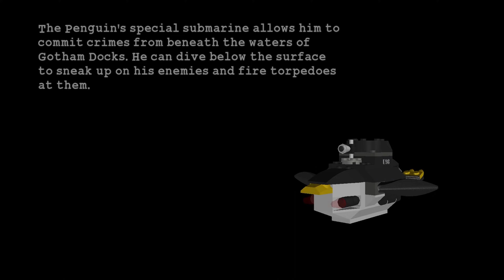The Adventures of Bat Rogue & RobinTV - Attack of the Penguin Part 7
Hey lads this is our shot at a kid friendly series but already its not to crazy but we have a few slips this series is gonna be more chill and kinda laid back so thats just a heads up for these videos
*PSA* also David will be editing these he's trying a editing software so bare with us if its not crazy edited cause he's a little new baby when it comes to editing.